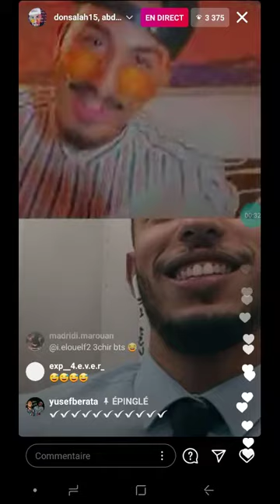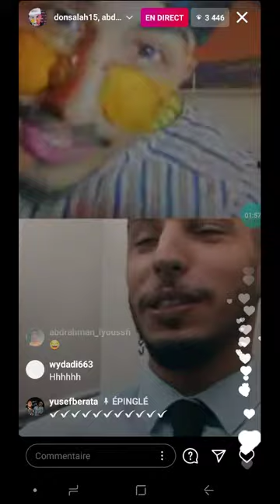طفولة don salah كاان برهووش😱🤯🤯تفرج حسابوو على انستغرام